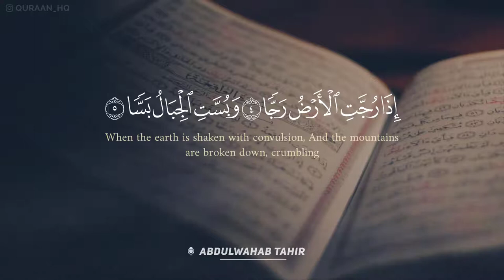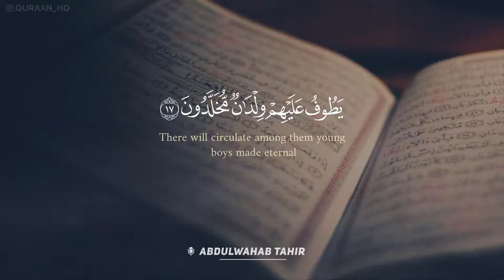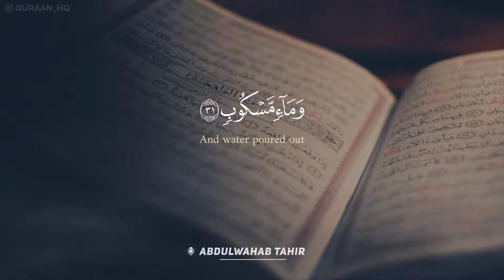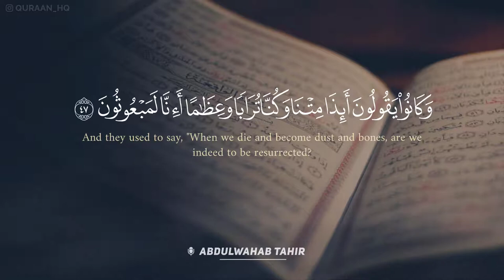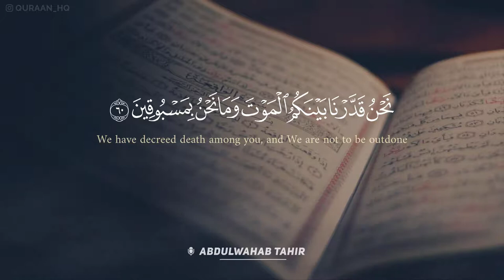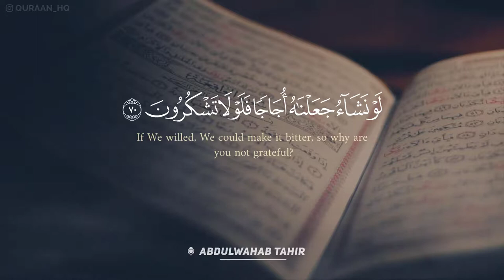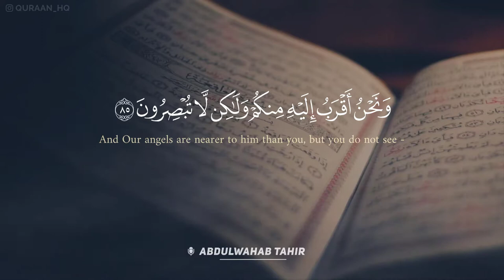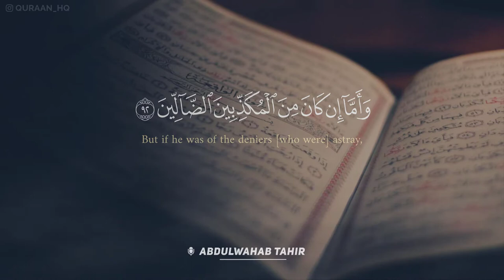سورة الواقعة بصوت القارئ عبدالوهاب طاهر .. صوت هادئ ومريح للنفس